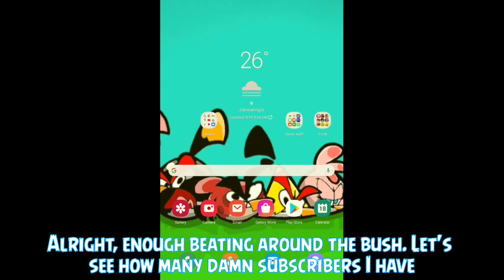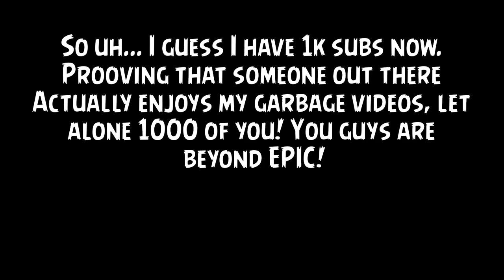A ridiculously late 1000 subscriber special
(Sorry this video is extremely late)

I'd never thought I'd make it this far. But look where I am now. Makin' low quality cartoons for you guys who somehow enjoy it (No offense to you guys or your tastes lol). And for that, I reward you with this special cartoon that costed me 6 months and my sanity. Enjoy, all you awesome people!